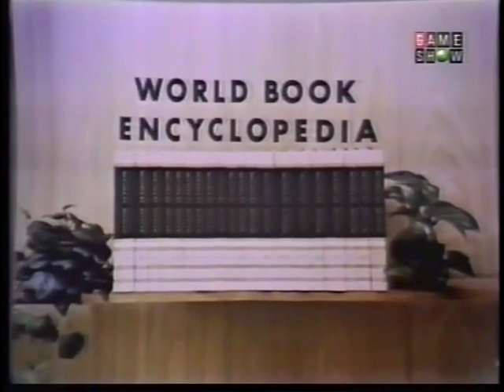Hollywood Squares (Marshall): Brent vs. Joyce